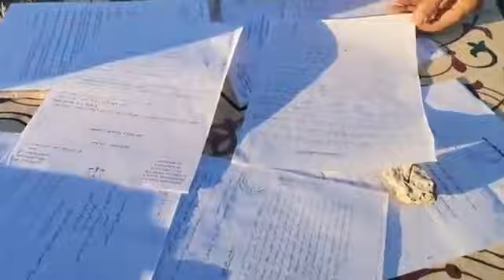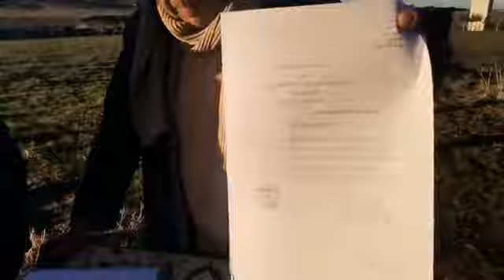"مواطن شرا بقعة وملي بغا يبنيها صدمو رئيس الجماعة وقاليه "ماغتبنيش حيث ماصوتيش عليا فالإنتخابات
مباشرة من نواحي خنيفرة مع العقاوي: قصة غريبة لمواطن شرا بقعة أرضية بسبت ايت رحو وملي بغا يبنيها صدمو رئيس الجماعة وقاليه "ماغتبنيش حيث ماصوتيش عليا فالإنتخابات"